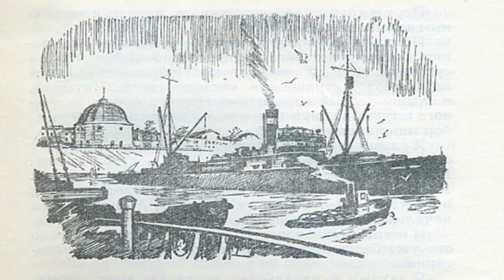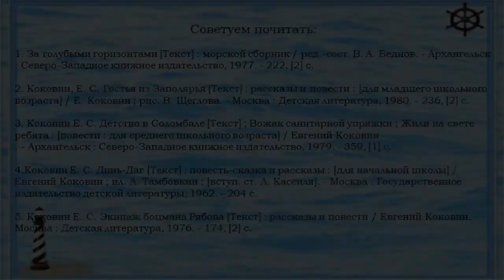Евгений Коковин «Корабли моего детства»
Городская детская библиотека № 1 им. Е. С. Коковина предлагает послушать рассказ Евгения Степановича Коковина «Корабли моего детства».